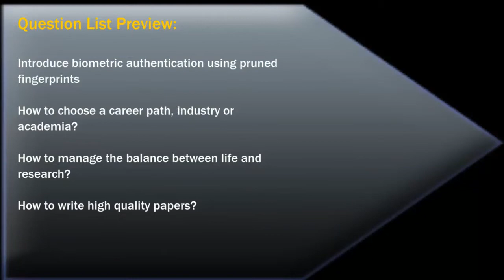APSIPA interview for Associate Prof. Abdulla